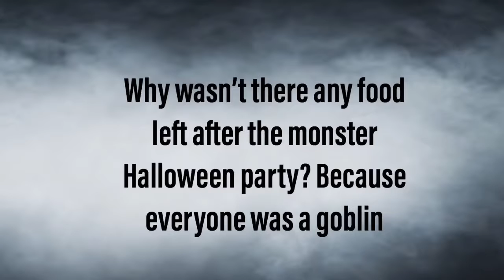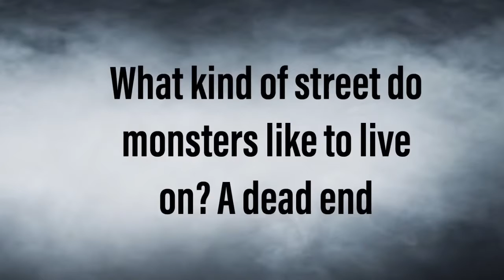Monster Puns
Get on your boots cause here are some monster puns. Scary every time. Fright and Strong and beastly.